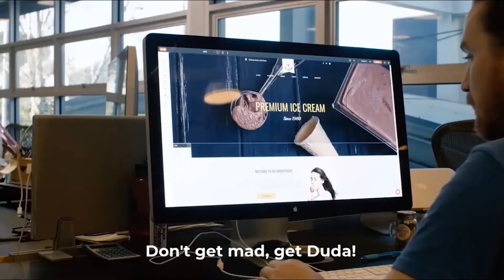duda | The website builder designed for professionals